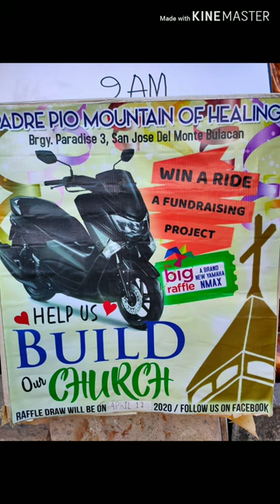padre pio nang san jose del monte bulacan